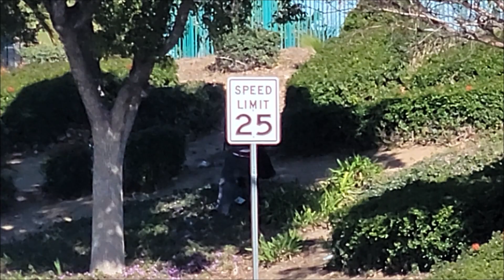Riverside CA seedy underbelly - homeless - filth - drugs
Riverside CA
Real Homeless problem, drugs, dirt, filth
crashed out fences
all the bad parts
Reality